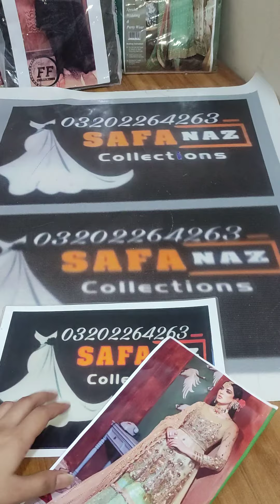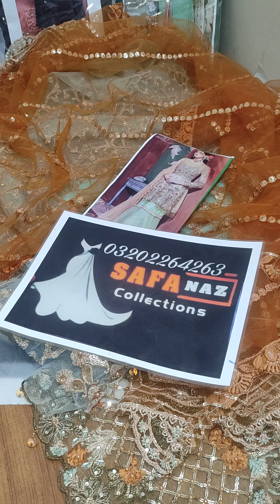net fancy collection